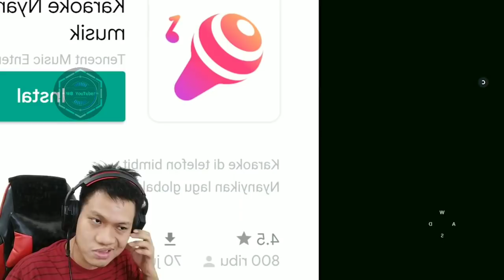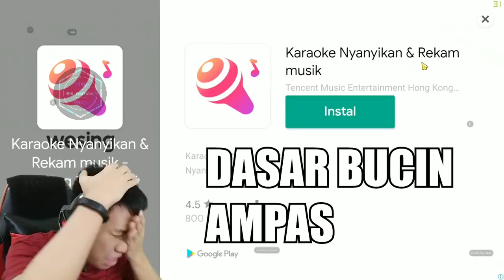Reaksi ACI GameSpot Dan MiawAug Evil Nun 2! Mode Hard Wak Nun Larinya Cepet Bet..!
►Original Video " Evil Nun 2 "